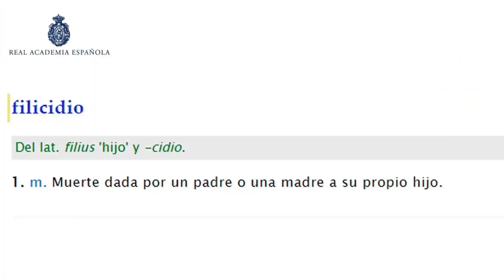Filicidio El horror que marcó a una madre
🗓 El 16 de octubre del 2000, Ariel Bualo, el exesposo de Adriana García, degolló a sus dos hijos para vengarse por la separación que nunca aceptó ⤵️

👉 La policía nunca escuchó los reclamos de la mujer, también desoyó las denuncias por violencias y la Justicia reconoció que los asesinatos pudieron haberse evitado.

🚨 Ariel Bualo fue condenado a prisión perpetua en diciembre de 2001. El aberrate crimen que cometió, marcó una de las tragedias familiares más importantes en la historia de Mar del Plata.

🎥 En el video, @brunonperrone, te cuenta todo sobre el infierno que vivió Adriana García.